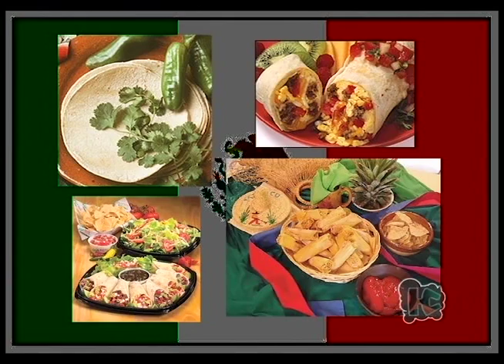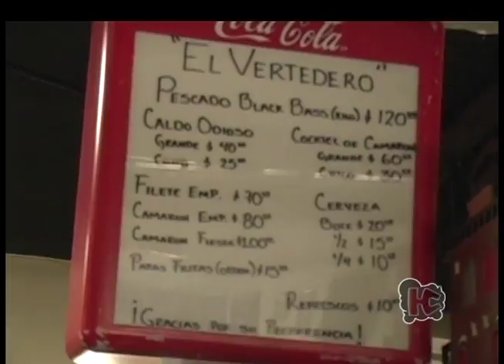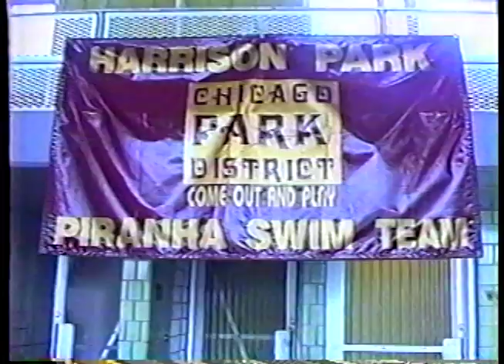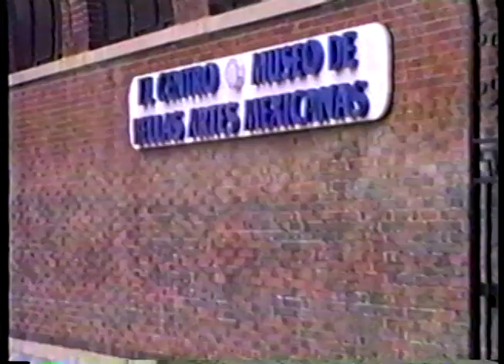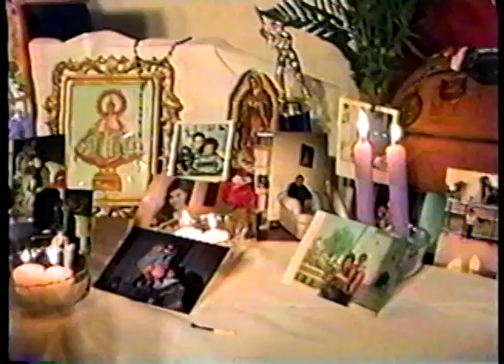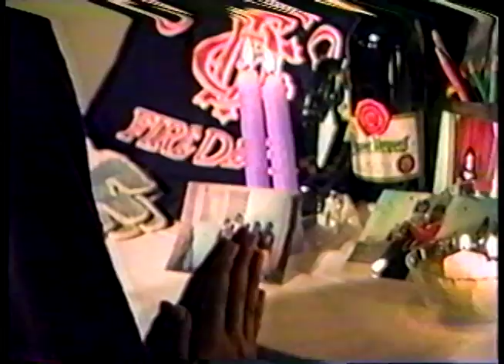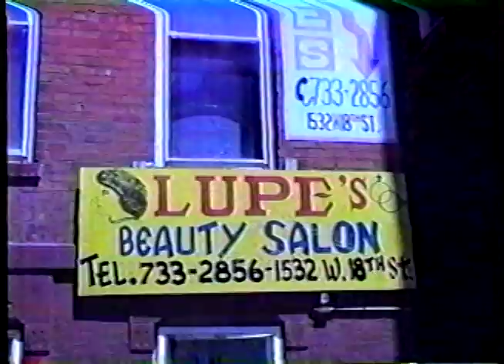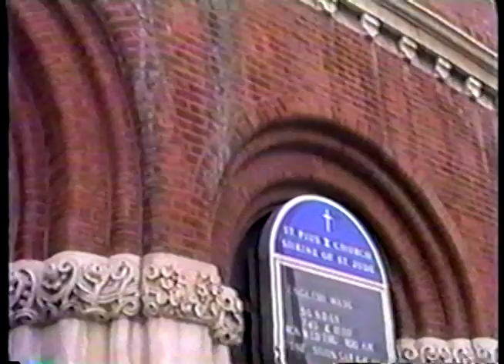Hard Cover Ep. 666|| Mexican Heritage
A look at various CTVN Videos that highlight different parts of Mexican Culture.

Youth Producer- El Concepción
Youth Producer-  Aerial King
Production Coordinator- Jon Poilpré